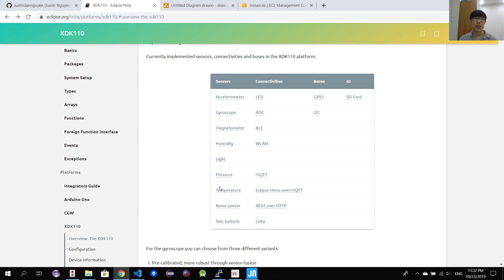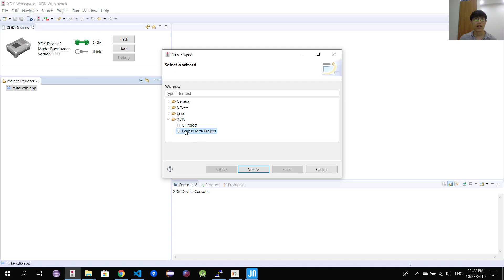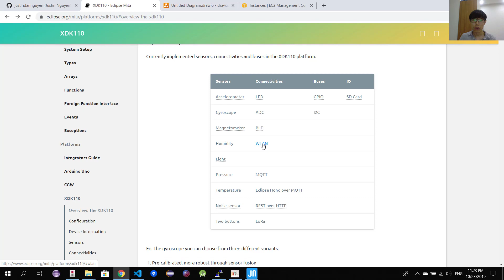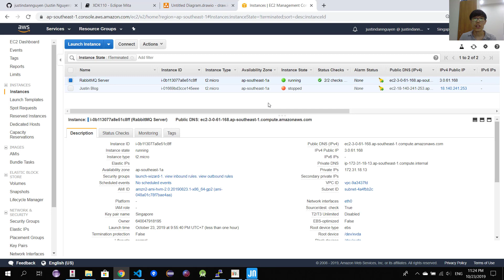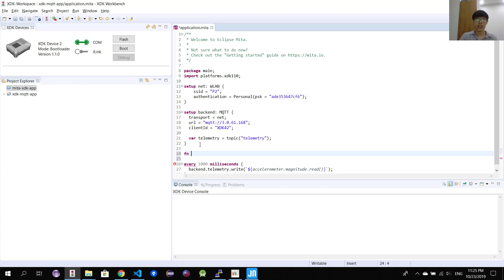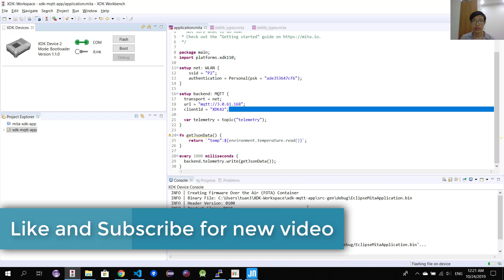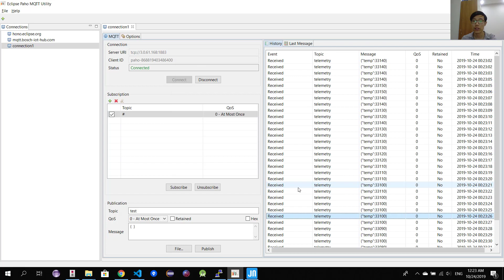How to connect Bosch XDK to Cloud using Eclipse Mita and MQTT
How to connect Bosch XDK to data ingestion platform using Eclipse Mita and MQTT